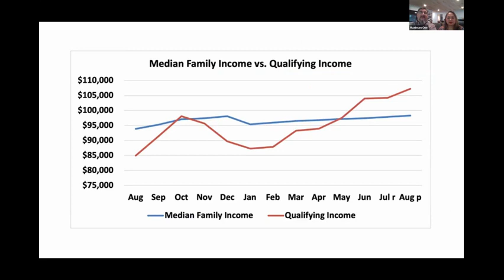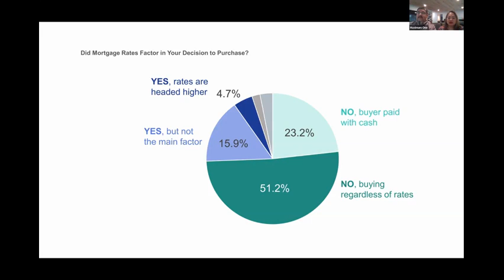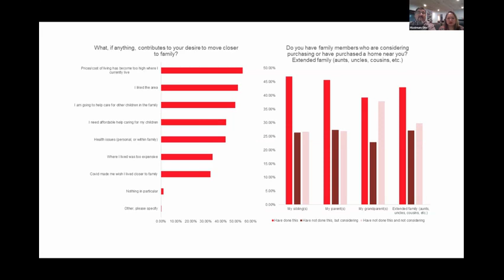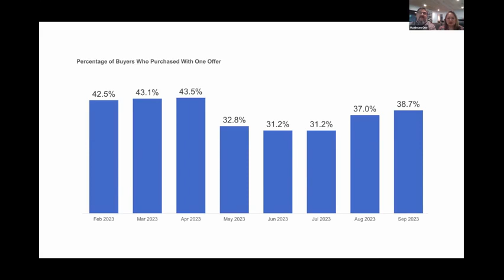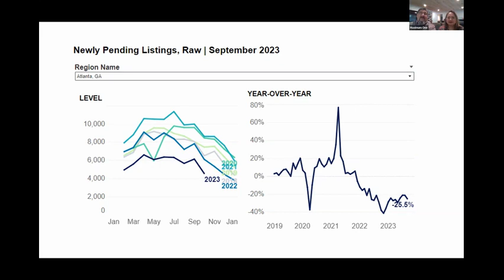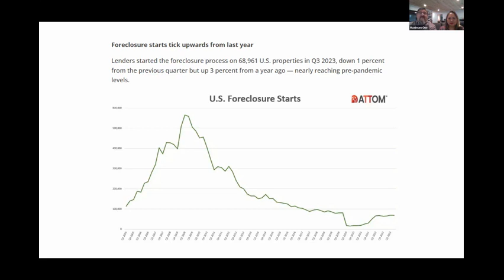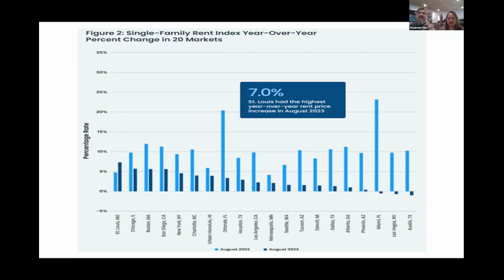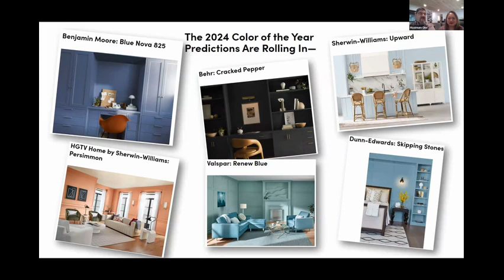How are Mortgage Rates Impacting the Buyer Market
Welcome to Real Estate Backstory, your trusted source for weekly updates on real estate news and trends in the Atlanta area and its surrounding markets. In this week's episode, we've got a lot to cover, so let's jump right in:

1. Real Estate Board of New York (REBNY):
We kick things off with a discussion of the significant decision by REBNY to decouple buyer agent commissions. This move has far-reaching implications for real estate professionals and buyers alike, and we'll break down what it means for the market.

2. U.S. Mortgage Application Flow:
We delve into the latest data on U.S. mortgage applications, revealing a plunge in activity. We analyze the factors contributing to this decline and what it means for potential homebuyers and the broader housing market.

3. Buyer Motivations:
We explore the motivations behind recent home purchases, highlighting that a significant 75% of buyers were not primarily motivated by interest rates. This finding has a profound impact on how buyers are approaching the market.

4. Saving Strategies:
We discuss the various steps buyers are taking or considering to save money in preparation for homeownership. From budgeting to investment strategies, we provide valuable insights to help you achieve your real estate goals.

5. Homebuilder Confidence:
We address the latest changes in homebuilder confidence. Understanding the sentiment of those constructing new homes is a vital indicator of the market's health and future trends.

6. Color Trends for 2024:
Lastly, we take a peek into the future of home design by discussing the emerging color trend for 2024. A blue hue is in the spotlight, and we explore how this choice may influence interior and exterior design.

Real Estate Backstory is dedicated to keeping you informed about the dynamic real estate landscape in Atlanta and beyond. Whether you're a buyer, seller, investor, or industry professional, our mission is to provide you with the insights and knowledge you need to navigate the market effectively.

Don't miss our latest episode for a deep dive into these topics. If you have questions or thoughts to share, feel free to join the conversation in the comments section below. Thank you for making Real Estate Backstory your trusted source for real estate insights in the Atlanta area.